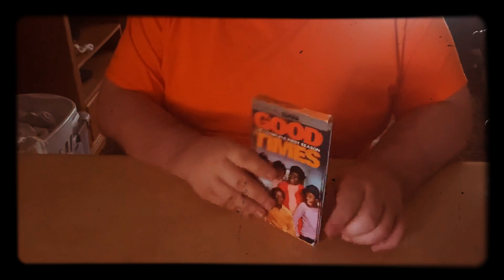Closer look 👀 Jeremy’s UMD Collection part 2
Ever wonder what movies and tv shows Jeremy has on his psp well find out today 😺